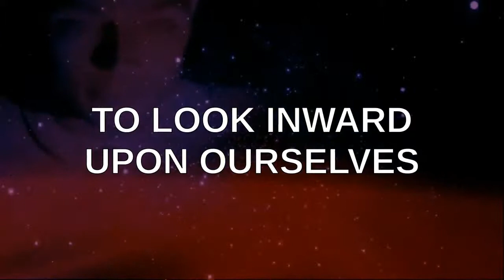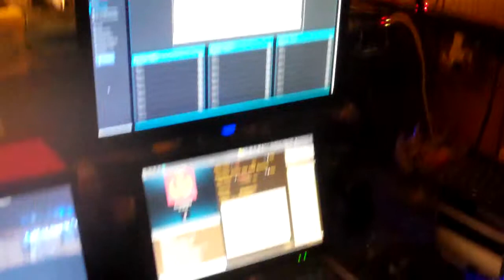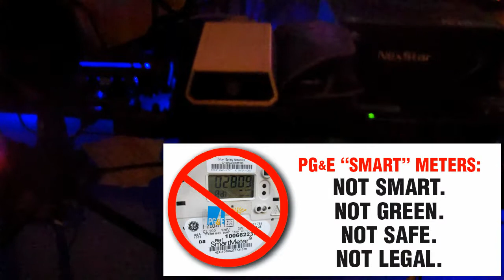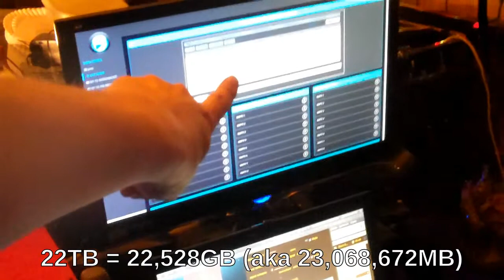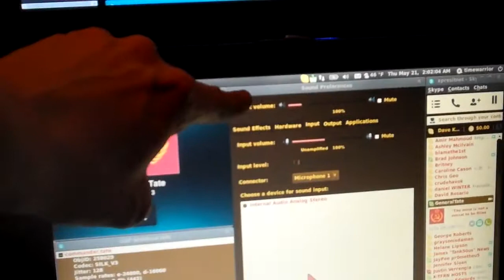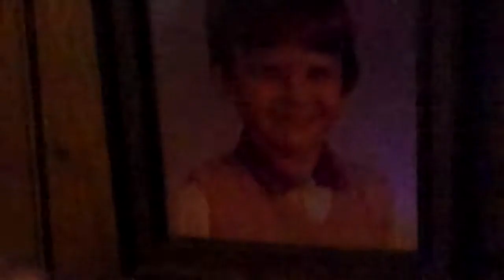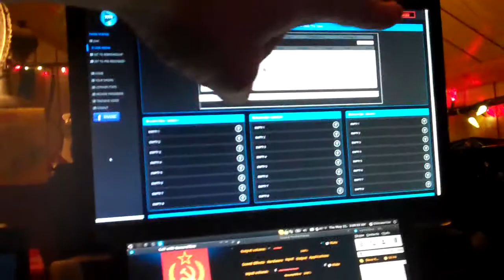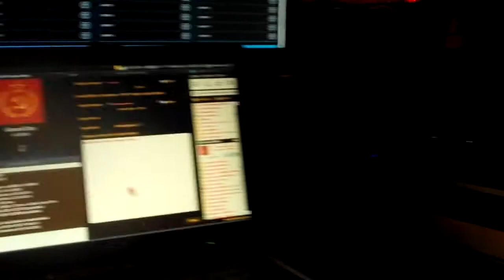PSEC - 2015 - PSEC Almost Joins Truth Frequency Radio [hd 1280 x 720]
ABOUT: In this episode of "Paradigm Shift - An Educational Comedy" that we have titled as "PSEC - 2015 - PSEC Almost Joins Truth Frequency Radio" -- Dave Kelso (Time Warrior) and Richard Hamilton (GeneralTate) give you a guided tour of the physical studio setup for Truth Frequency Radio's newest show, Paradigm Shift an Educational Comedy! First show was going to start June 4th, 2015! But, it ended up NOT working out for reasons we're not even entirely sure of. It was cool though to have come that close! Life is most surely an adventure!

Applicable Hashtags